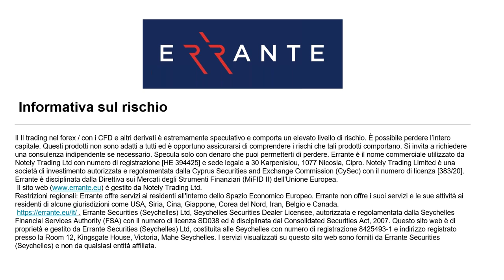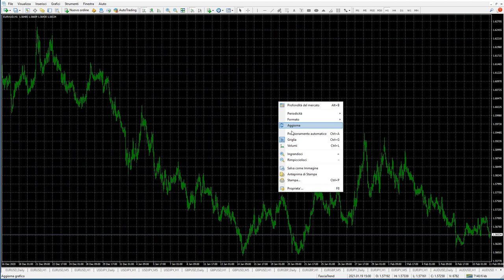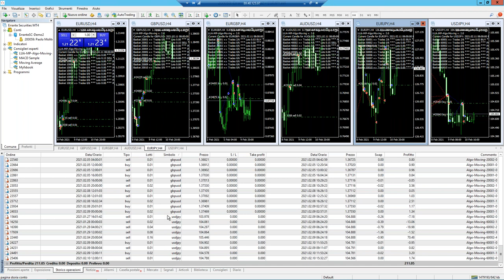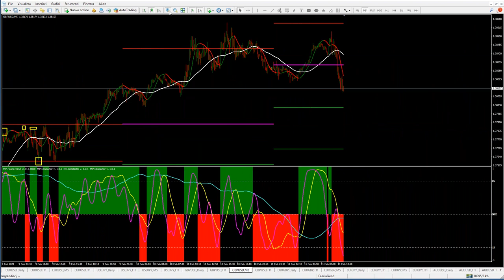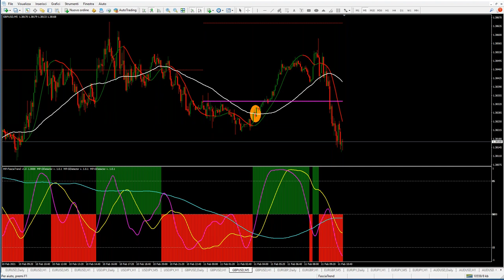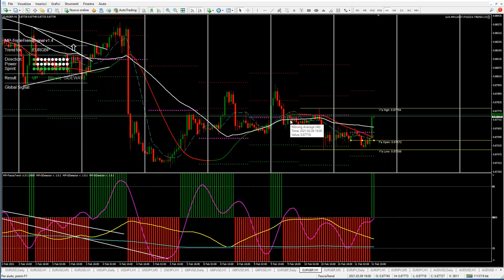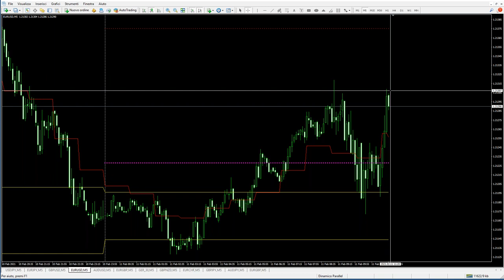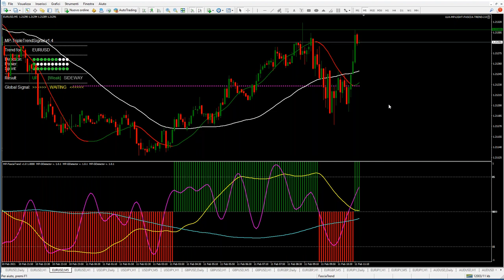Live Trading Session Webinar (Italian)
In this webinar, we look at the options available, considering risk exposure and win possibilities with different open and closed positions.

Errante is regulated by the Seychelles Financial Services Authority (FSA) under license number [SD038].